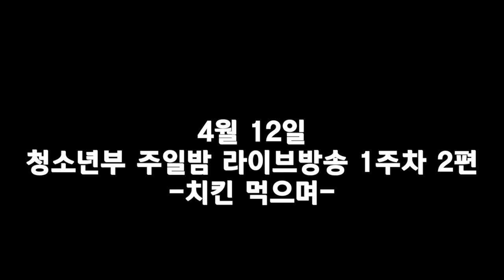[주밤라방 EP.1-2] 전도사들은 치킨을 먹기전 어떤 의식을 치를까?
1부 게임 후 2부, 동안교회 청소년들과 가벼운 토크로 함께 하였습니다.